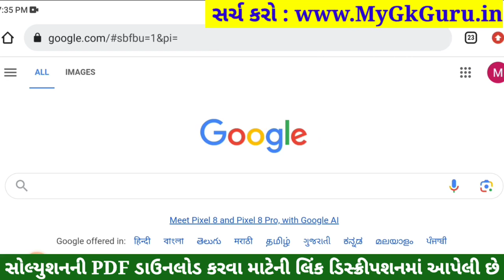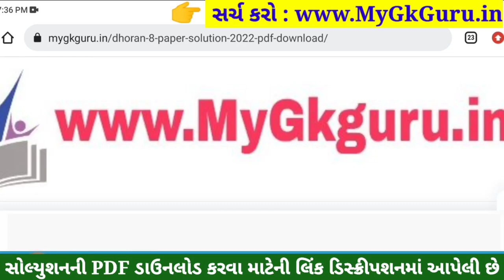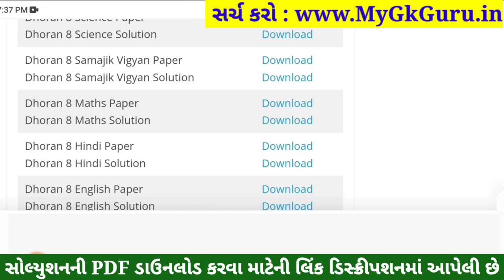💥 Std 8 Maths Paper Solution 2023 80 Marks, Dhoran 8 Ganit Paper Solution 2023 Std 8 Maths, October